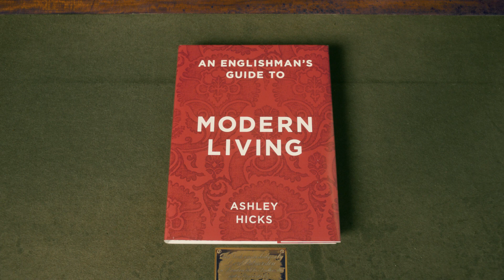An Englishman’s Guide to Modern Living | House & Garden & LG Signature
To the country home of the designer Ashley Hicks we turn. For who else but the son of the great decorator David Hicks could we possibly ask for advice on navigating the modern home with stylish aplomb?  Also starring his equally chic wife Kata, their two Italian greyhounds and LG’s beautiful, intuitive new Signature range of products. Sit back and enjoy The Englishman’s Guide to Modern Living.